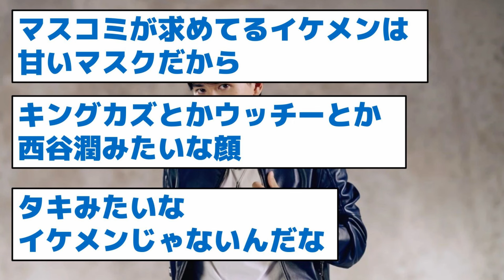南野拓実、超絶イケメンで海外で活躍してるのにマスコミが報道しない理由